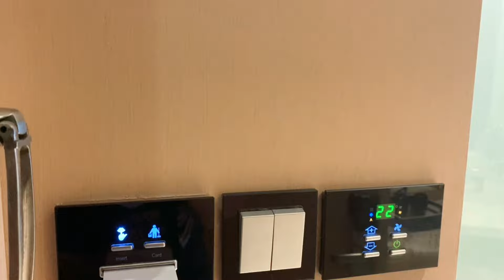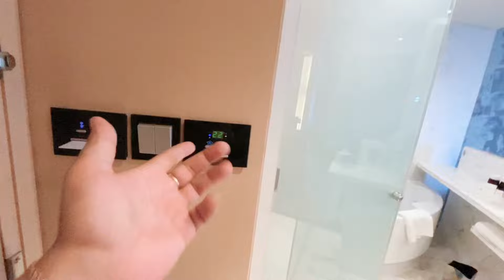Алексей и Наталья. Путешествие в Дубай июль 2024 .Обзор номера в отеле Media One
Обзор номера отеля в Дубае
Находились там в июле 2024

Адрес : Media One Tower, 85, Al Falak street